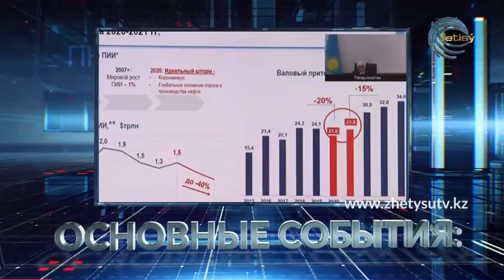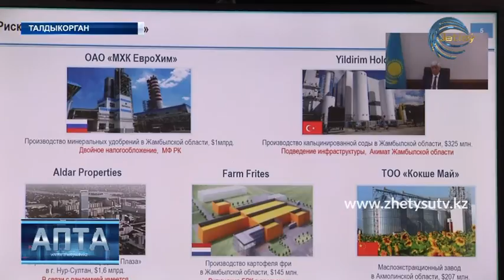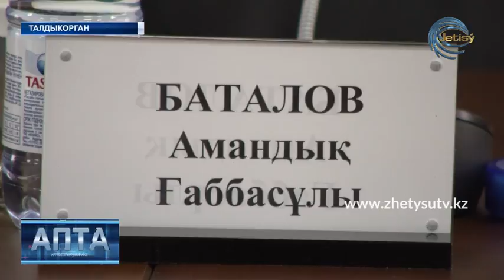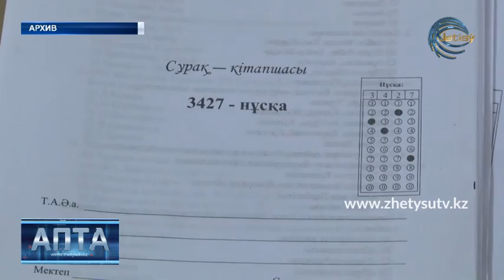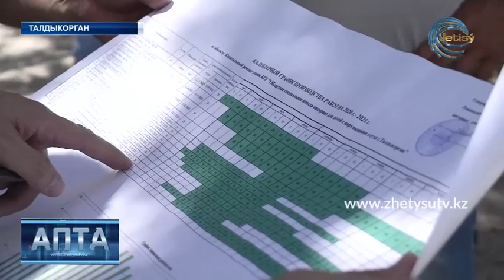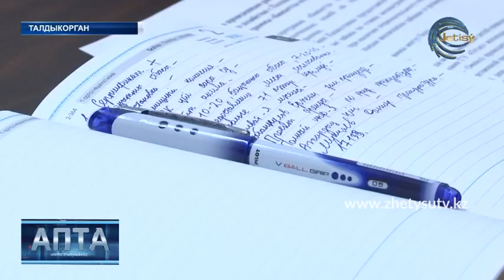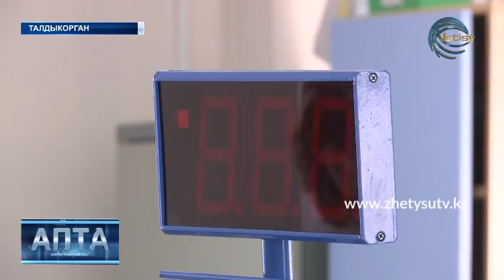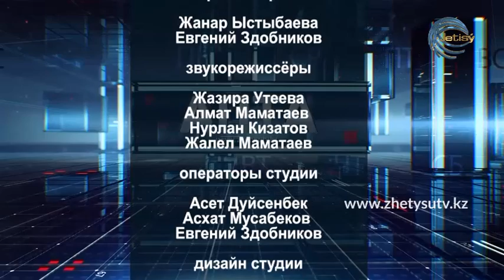АПТА/РУС (07.06.20) ЖЕТІСУ